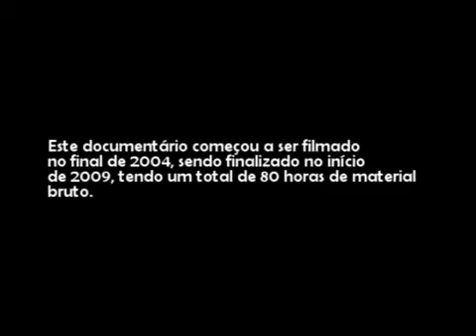Batlhas no CIC - Extra: De Repente: poetas de rua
Gil Metralha, Dropê Mais Sinistro, Kelson da Construção, Coé, Beleza, Sheep, André Ramiro, Negra Rê, Ramozin.

Batalhas filmadas no Centro Interativo de Circo (Fundição Progresso) em 2006 por Arthur Moura.
De Repente: poetas de rua
Beat de abertura: Maoli